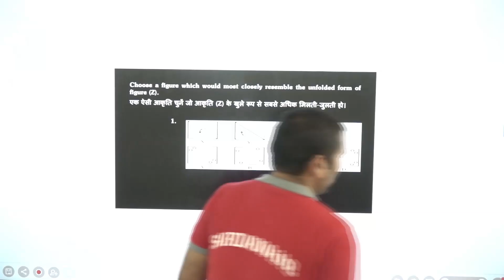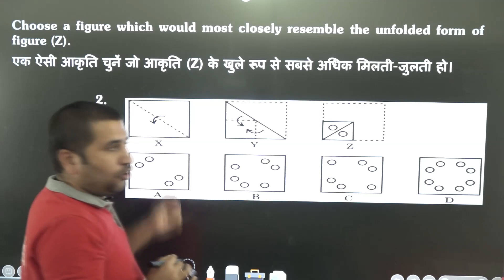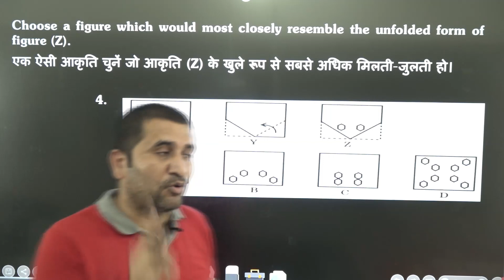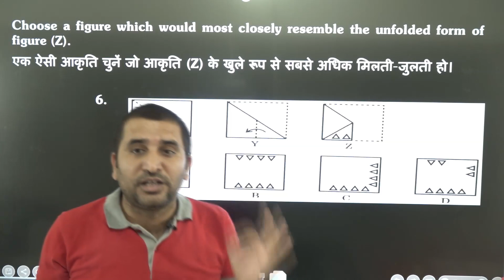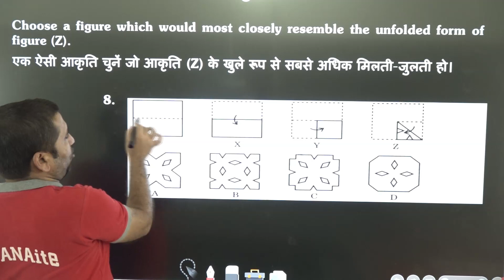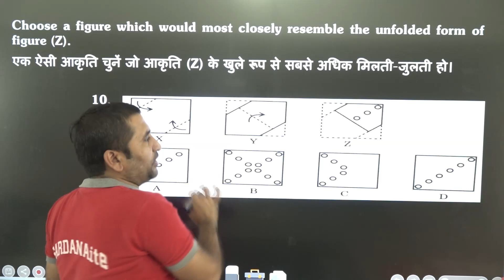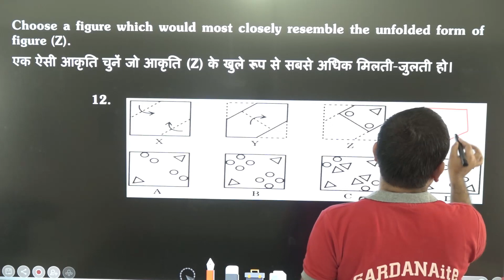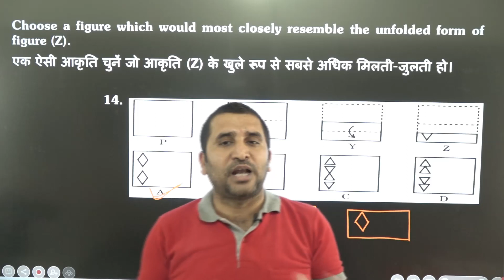Paper Cutting And Folding - II | Reasoning | NTSE